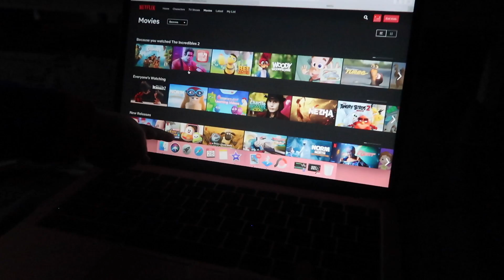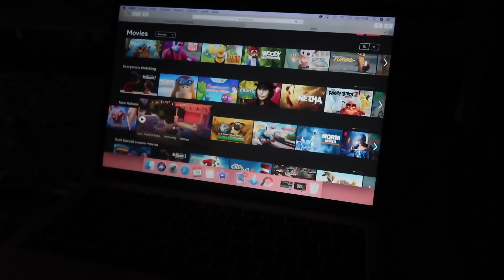É MINHA IRMA é ? * conversa séria * ❤️